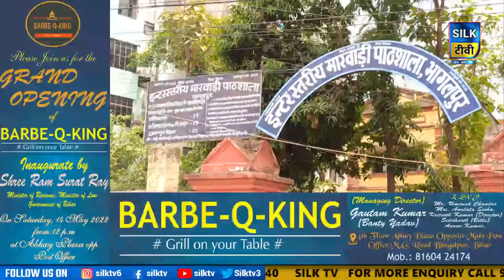SILK TV- जिले की खबरें एक साथ || 15 MAY 2022